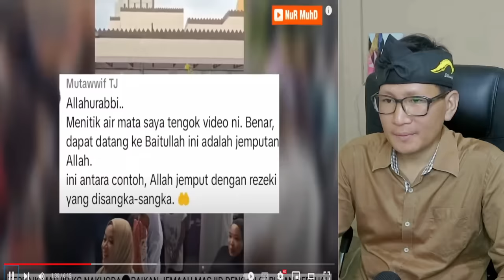DEMI ALLAH SAYA MENANGIS😭LIHAT RAKYAT MALAYSIA BUAT HAL INI⁈ SUNGGUH KENTAL ISLAM DI SANA‼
GAES BANTU SUPPORT CHANNEL KITA :

+ @CAKMOJIB TV
+ @KEBUN CAKMOJIB